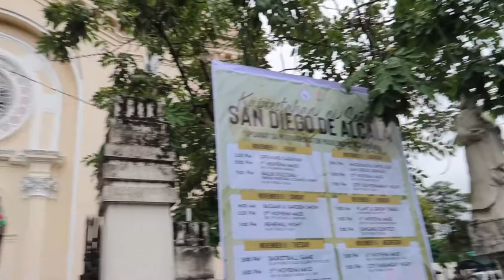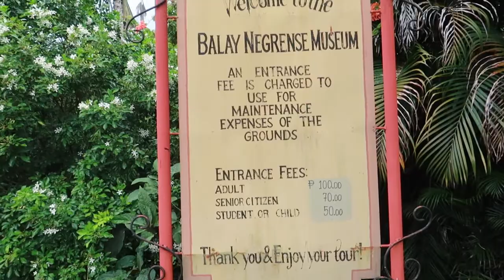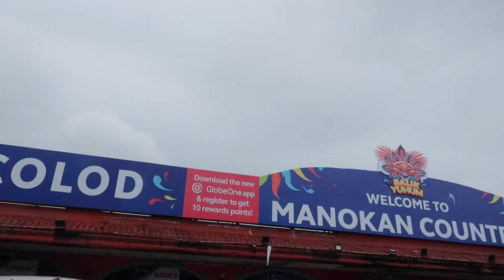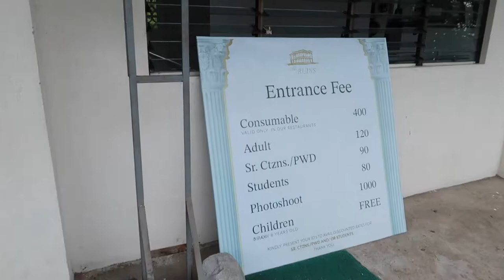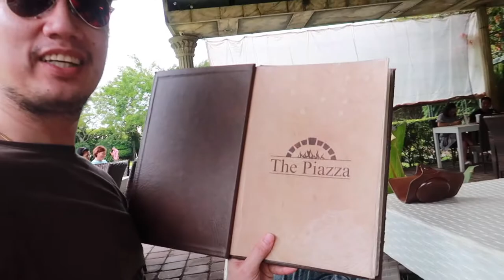GETTING AROUND NEGROS OCCIDENTAL, PHILIPPINES | TALISAY CITY, CADIZ CITY, BACOLOD CITY & SILAY CITY